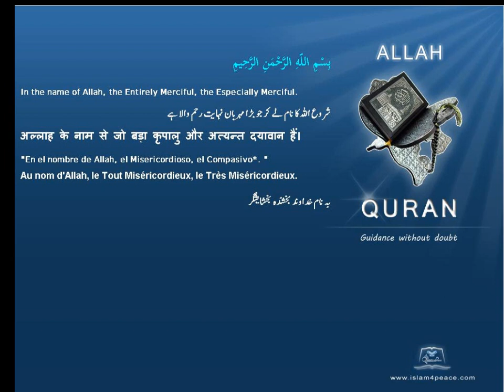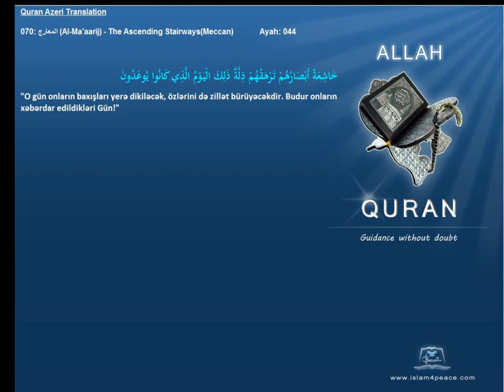Quran Azeri Only 070 المعارج Al Ma'aarij The Ascending StairwaysMeccanIslam4Peace com